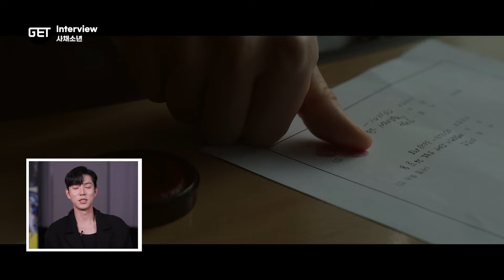(ENG SUB) Leading Actors from the Movie 'Loan Shark Boy' Reacts on Behind the Scenes [GET]|KBS WORLD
Leading Actors from the Movie 'Loan Shark Boy' Reacts on Behind the Scenes [GET] | KBS WORLD TV 231116

With no hopes or dreams, a boy who has hit the rock bottom coincidently obtains power via 'money' and goes on a rampage. Teen/Action film 'Loan Shark Boy' behind the scenes reactions